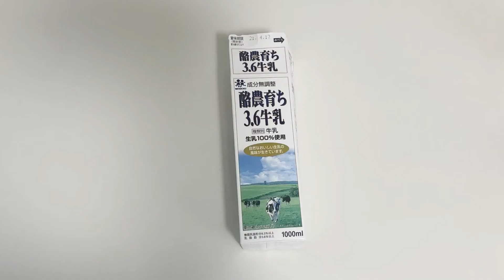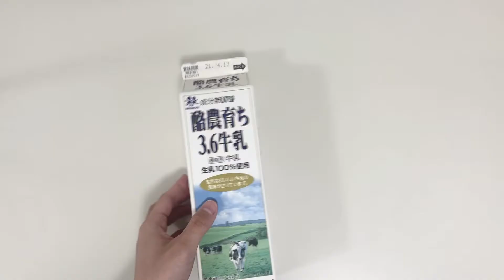【牛乳パックでギロ製作】手作り楽器を簡単に工作する手順を、保育士が解説！(対象年齢 4.５歳)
牛乳パックでギロ製作する手順をわかりやすくお伝えします。

手作り楽器を簡単に工作する手順を、保育士が解説。

対象年齢 4.５歳

0:15 準備するもの
0:33 保育士の準備
2:02 画用紙を切る
2:36 ストローを切る
3:05 画用紙に絵を描く
3:42 牛乳パックに画用紙を貼る
4:25 牛乳パックにストローをつける
5:11 遊び方イメージ
5:38 完成イメージ